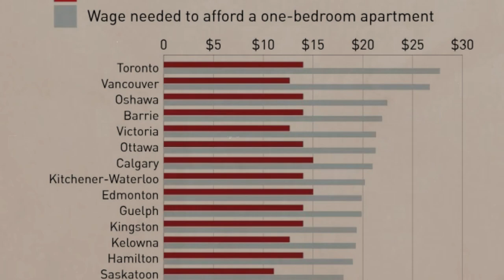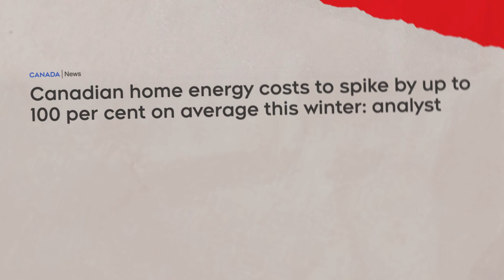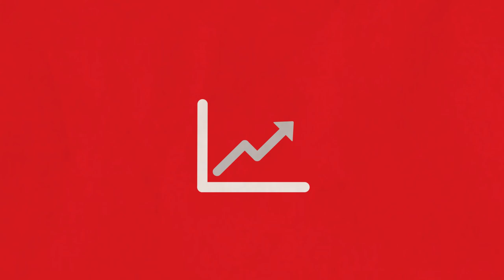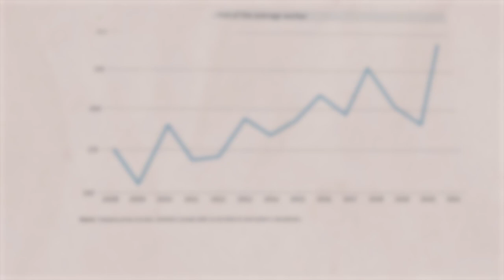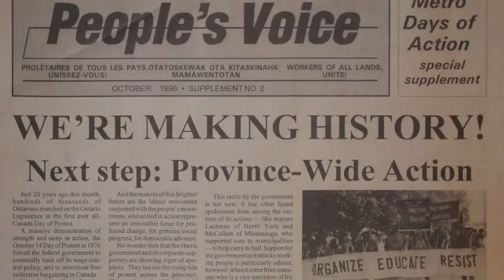Roll back Prices! Raise Wages!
Roll back prices on food fuel and rent!

Prices have risen dramatically over the last year, along with corporate profits, while real wages and incomes – purchasing power – continue their dramatic fall.

Who’s responsible? The corporate monopolies and their governments who are over-seeing the most massive transfer of wealth from the working class to the corporations and the rich in decades.

Join the fight to roll back prices on food fuel and rent! Raise wages! Curb corporate power!

Video narrated by Elizabeth Rowley, leader of the Communist Party of Canada